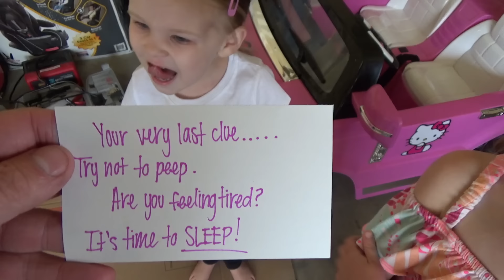Hello Neighbor in Real Life!!! LOCK STARS Scavenger Hunt! WE CAUGHT HIM THIS TIME!!!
Hello Neighbor in Real Life!!! LOCK STARS Scavenger Hunt! WE CAUGHT HIM THIS TIME!!! *Sent Free From Hasbro*

Hello neighbor scavenger hunt with LOCK STARS! These fun NEW toys were hidden throughout the house! We didn't end up getting caught by hello neighbor, instead we caught him and kicked him out!!